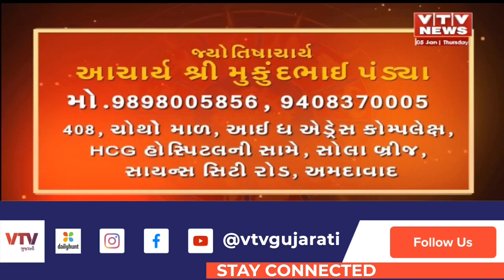Bhavishyadarshan: જુઓ શું કહે છે આજનું રાશીભવિષ્ય 05-01-2023 | VTV Gujarati